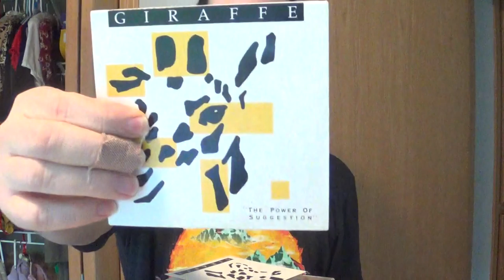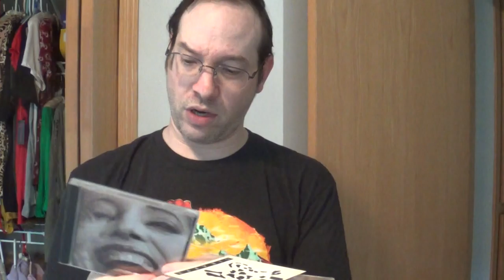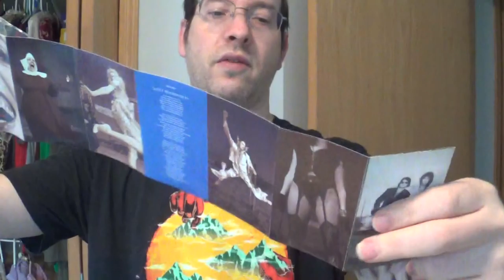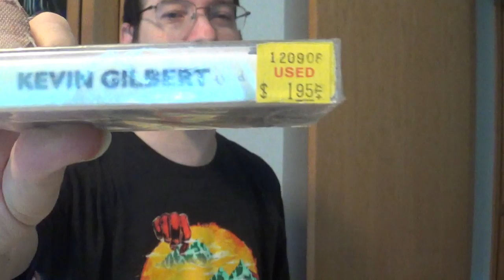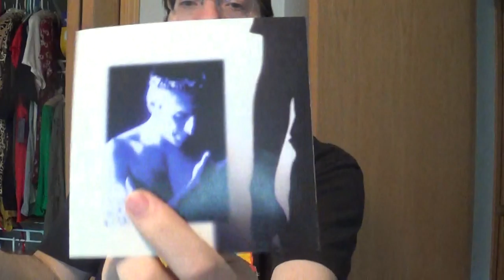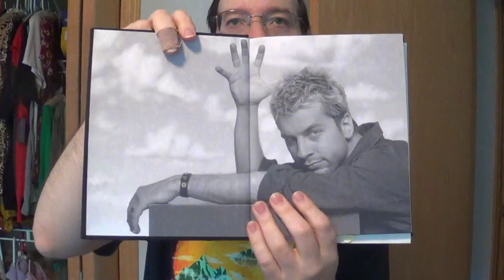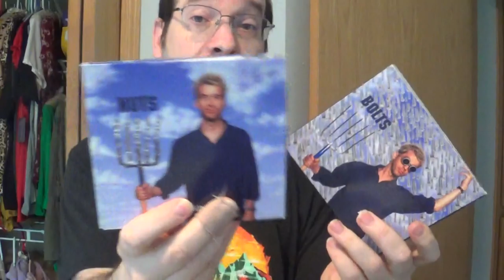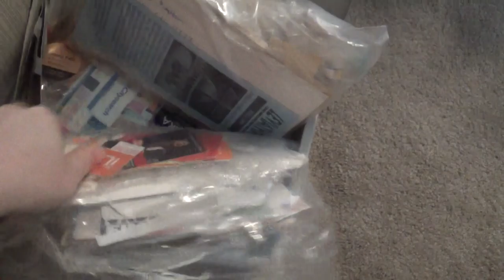Kevin Gilbert CD and Tape Collection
I show MOST of my Kevin Gilbert/Kevin Gilbert-related CDs and some Cassette Tapes.

Edit: I just realized, I could and should show more items, namely the tribute cds Kevin Gilbert did and some others he played on or engineered, mixed, etc (Spock's). In another/next video?